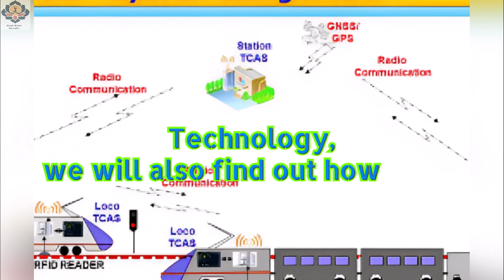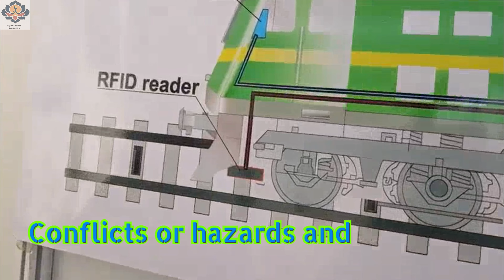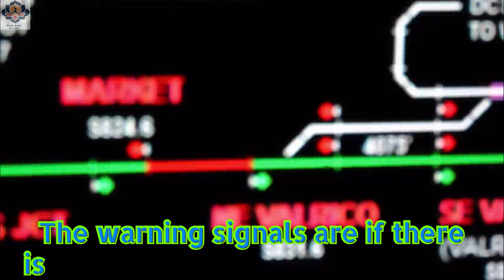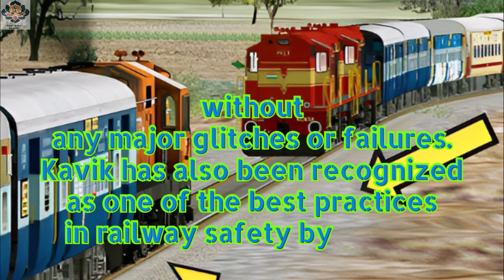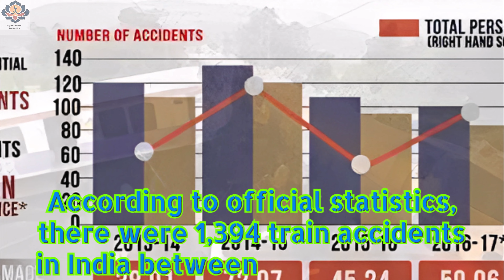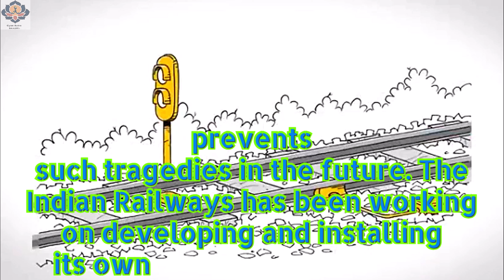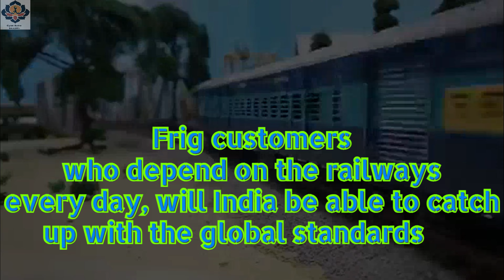KAVACH Work | Konkan Automatic Vehicle Anti-Collision Hardware | Train accident in Andhra Pradesh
🚂 Today, I want to discuss the importance of safety measures and how technology can help prevent tragic accidents like the recent train mishap in Andhra Pradesh. 💔 It's disheartening to witness such incidents, but it's crucial to acknowledge the efforts being made to minimize such risks.

One such groundbreaking initiative that caught my attention is KAVACH - the Konkan Automatic Vehicle Anti-Collision Hardware, developed by brilliant minds at the Indian Institute of Technology, Kharagpur. 🙌 This remarkable technology aims to enhance railway safety by providing early warning systems to prevent train collisions and reduce human errors.

With KAVACH, our railway system takes a leap forward in ensuring passenger safety and preventing catastrophic accidents. By utilizing advanced algorithms and sensors, KAVACH enables real-time communication between trains, helping them avoid collisions and obstacles on the track. 🚀 It acts as an additional layer of protection, minimizing the possibility of accidents caused by technical faults or human negligence.

In light of the recent train accident in Andhra Pradesh, it is high time we embrace solutions like KAVACH to enhance the safety of our railways. 🛤️ We owe it to the millions of passengers who travel every day to ensure that they reach their destinations with peace of mind.

Let's join hands to spread awareness about KAVACH and its potential to revolutionize railway safety. Together, we can create a safer future for commuters and mitigate the risks associated with train travel. 🌟

Remember, every share and discussion can help save lives. Stay informed and let's work towards making our railways safer and more reliable. 🚄💚